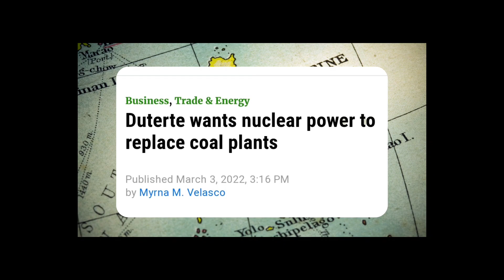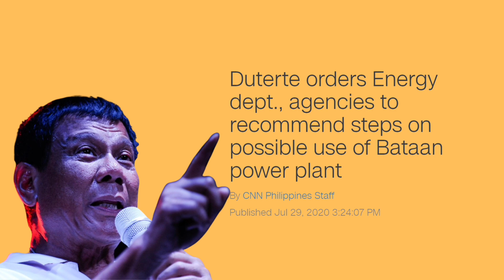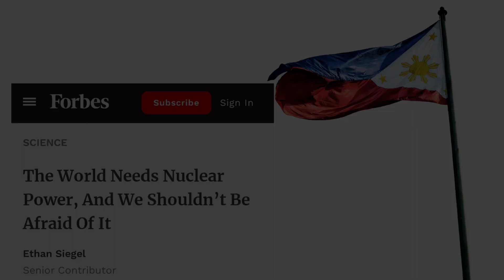Reviving Nuclear Power: Is the Philippines Ready?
Currently nuclear power is the only clean source of energy that can replace fossil fuel at large scale. Nuclear is one of the most reliable sources of energy. With one of the highest capacity in the world, nuclear power plants produce power around 80-90% of the time. Power plants running on coal and natural gas can run at around 50% while solar and wind plants can run only at around roughly 25% making nuclear a suitable backup source of baseload and carbon-free energy.

In the face of energy crisis, altering global economy and energy patterns, the Philippines has rekindled its interest in nuclear power as an alternate source of energy. Philippine President Rodrigo Duterte signed an executive order on February 28, 2022, to adopt nuclear electricity as the country prepares to phase out coal-fired power plants. In response to increased energy demand and natural gas resource depletion, this is a crucial step for the country. The decree demonstrates the Philippines' commitment to uphold the greatest levels of nuclear safety, security, and safeguards while also ensuring the peaceful use of nuclear energy.

Previous attempts to pursue nuclear energy in the Philippines have been discontinued because to safety concerns, but the latest idea is based on a proposal to resurrect the BNPP, which was built in response to an energy crisis during the Dictator Ferdinand Marcos' reign. The Philippines spent $2.3 billion on a 621 MWe Westinghouse pressurized water reactor at Bataan during Ferdinand Marcos' administration. It was finished in 1984, but due to claims of financial irregularities and safety concerns, it was never fuelled or commissioned. It was decommissioned in 1986 and has been used as a tourist attraction since 2009, helping to pay the costs of its upkeep.

Nuclear energy is thus viewed as a long-term energy solution by the Philippines' Department of Energy. By 2040, the Philippines' renewable energy consumption is expected to grow at a rate of 4.4 percent per year, necessitating the development of 65 gigawatts of capacity. This recent order by president Duterte might prove to be a watershed moment for an economy plagued by seasonal power disruptions and high electricity rates.

Narrator: Jon Joe
Video: Getty Images
Select footage from AP

India and Pakistan have been seen as South Asia’s growing economies. But there’s a new "Asian tiger" on the prowl. What is driving Bangladesh's booming economy?